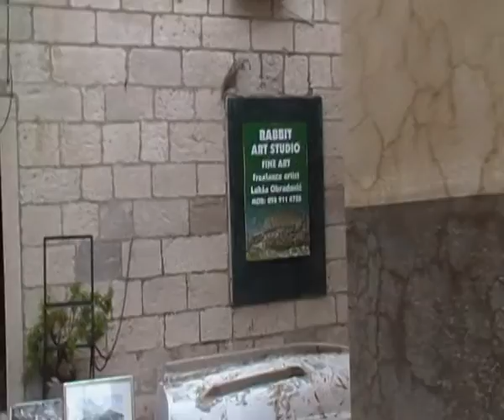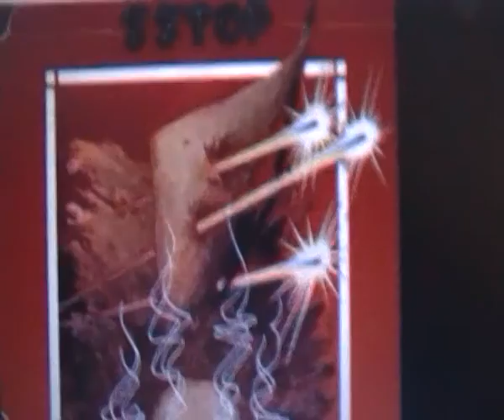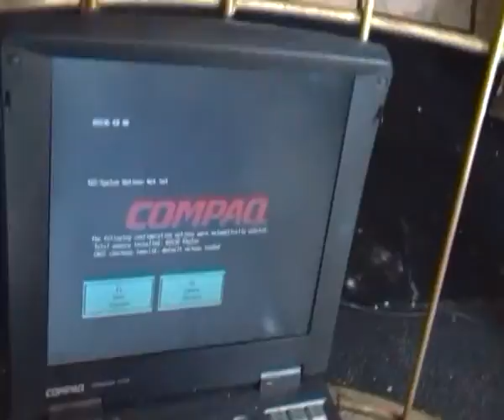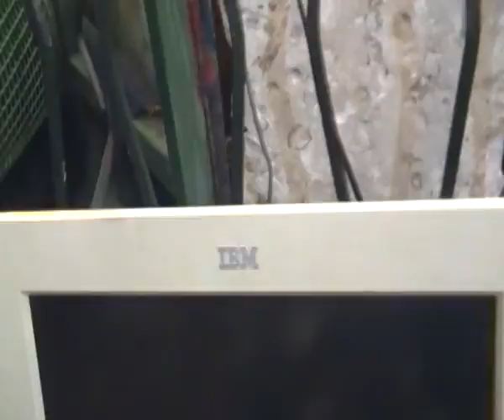Freelance Artist Lukša Obradović's Rabbit Art Studio Nearby Restaurant Orhan